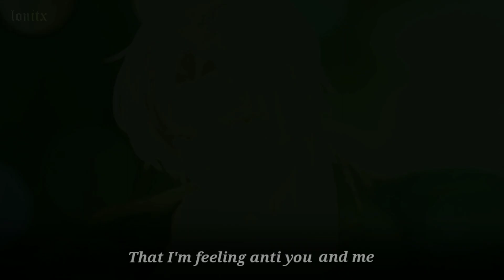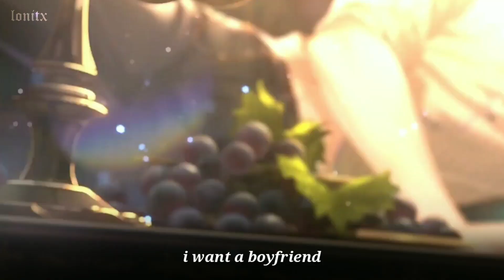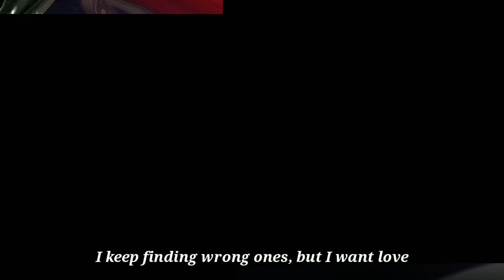[AMV] Tears Of Themis - Boyfriend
It's my first time making this kind of video. I hope you like it! ♡